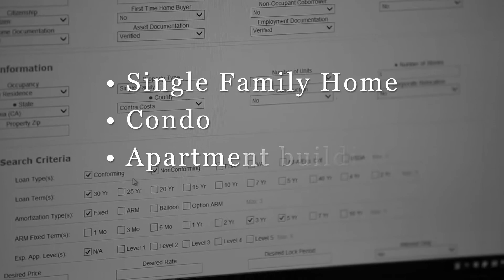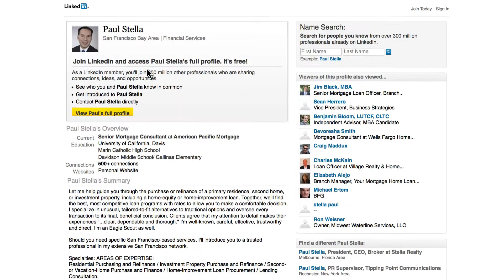Paul Stella | Bay Area Mortgage Consultant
Paul Stella is a Mortgage Consultant in the Bay Area servicing San Francisco, Walnut Creek, Danville, San Ramon, Pleasanton, San Jose, and Marin.   He helps people obtain financing, purchase, and refinance the homes of their dreams.  Whether it's single family home, condo, or apartment building up to 4 units, his team will work with you to find the best loan programs and the most competitive rates that allow you to make the right decision for you.

Connect with Paul Stella on LinkedIn,